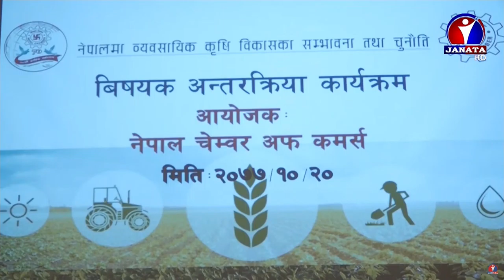कृषी क्षेत्र सरकारको प्रथमिकतामा परेको छ || Padma Aryal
Padma Aryal
कृषी क्षेत्र सरकारको प्रथमिकतामा परेको छ